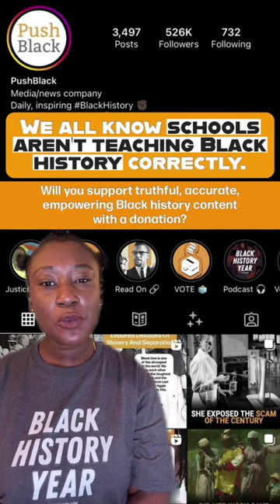The Golden State Is Named After This Griffin-Riding Black Woman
California has long been considered a place of hopes and dreams, but many don’t know that the “Golden State” is named after a Black warrior queen with this inspiring legacy!